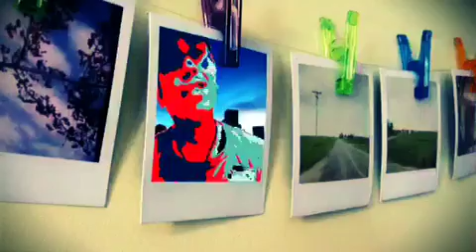Video video din pag may time